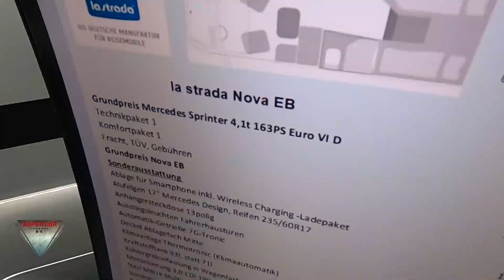2021 La Strada Nova EB Mercedes Sprinter 4,1 t Short Preview Dusseldorf Caravan Salon